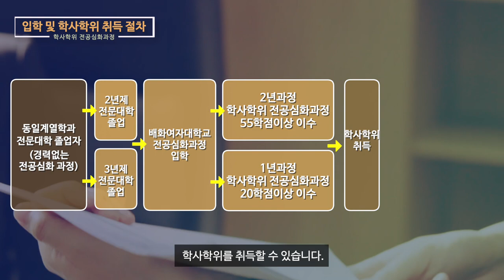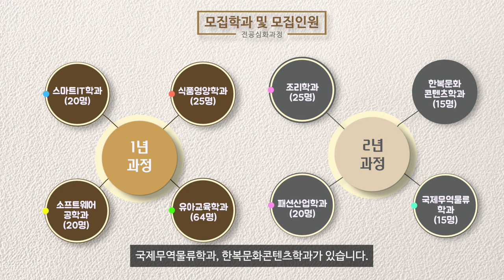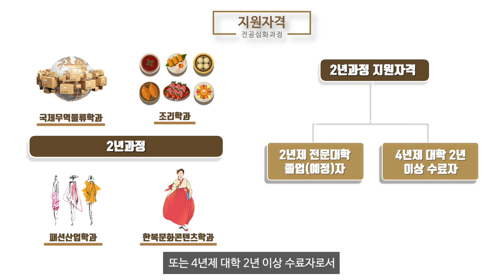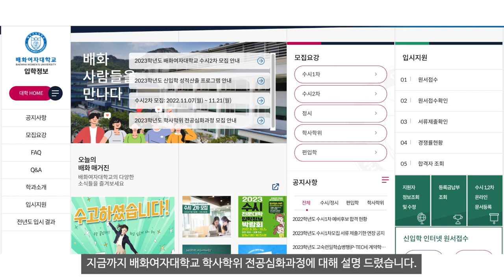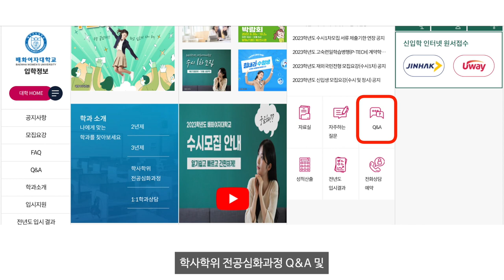2023학년도 배화여대 전공심화과정 안내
배화여자대학교 2023학년도 학사학위 전공심화과정 모집안내 홍보영상입니다.
보다 자세한 내용은 입시홈페이지의 모집요강을 참고해 주세요!

※ 2023학년도 원서접수 : 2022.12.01(목) ~ 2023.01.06(금) 18:00